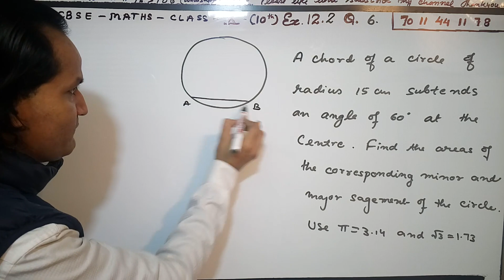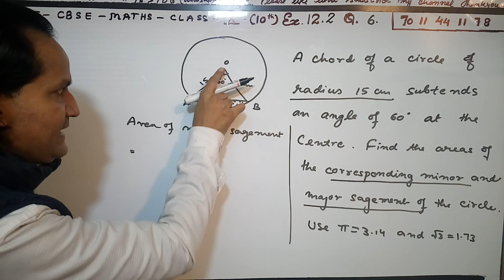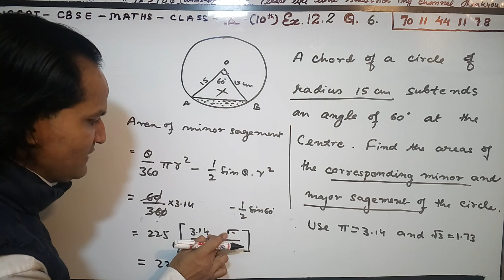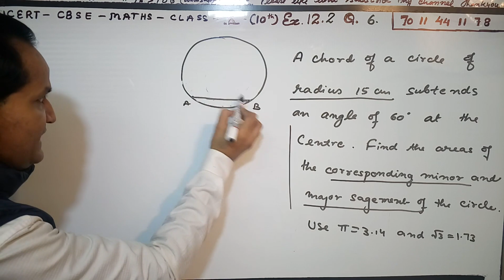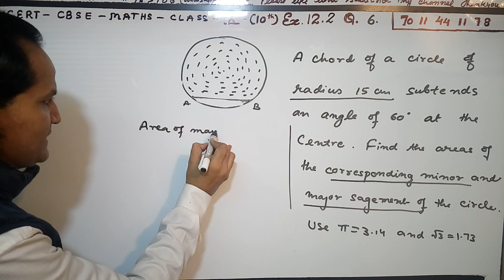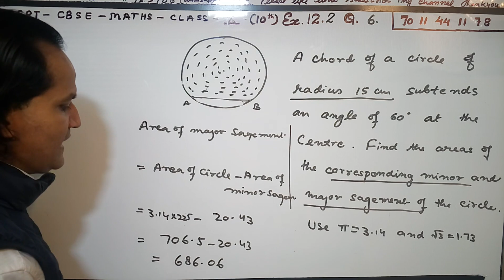Areas Related to Circle Ex. 12.2 Q - 6, Class 10th Maths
step by step NCERT solutions for Class 10 Maths Chapter 12 - Areas Related to Circles, All exercise questions are solved & explained , easy tricks used, please like share and subscribe for more.